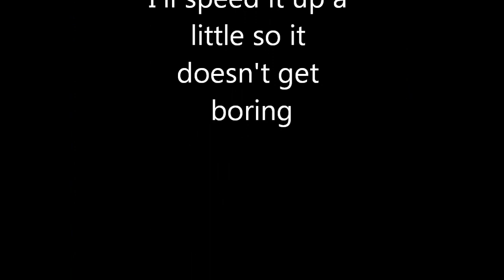CoD MW3 MULTIPLAYER[WHOLE TEAM IN 10 SEC]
I kill the whole team on 2:45 and sorry about the bad english